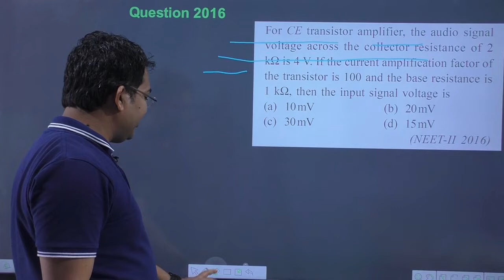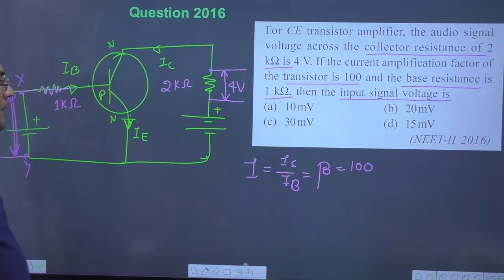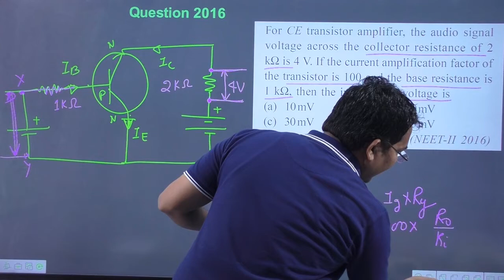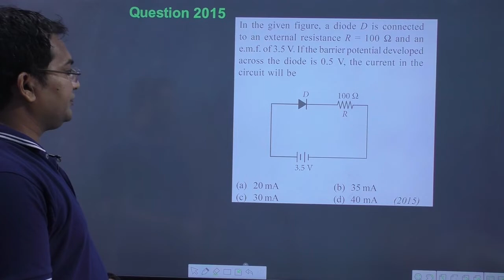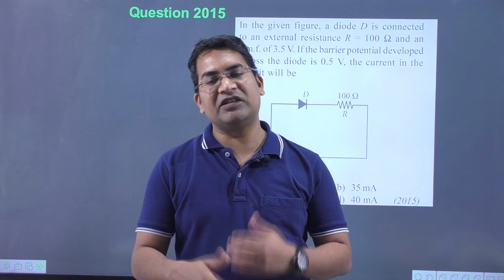For CE transistor amplifier the audio signal voltage across the collector resistance of 2